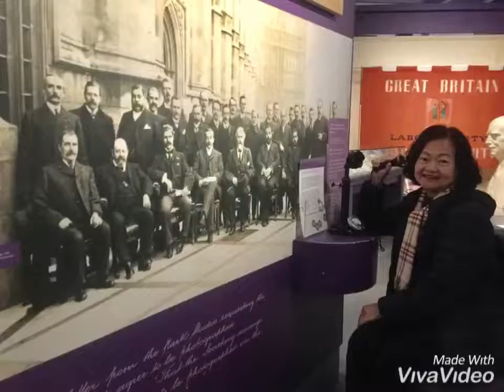#13 Uk Trip Manchester